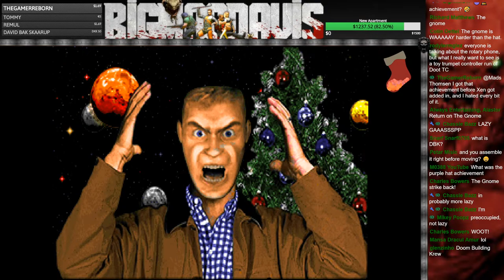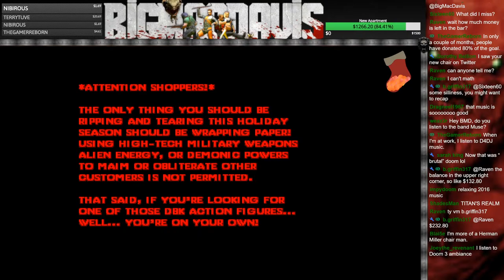Let's Stream | The DBK Holiday Special | Part 1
A big warm welcome, everybody, to another one of my livestreams. This is a Let's Play of The DBK Holiday Special (Part 1), played through GZDoom, on the Ultra-Violence difficulty setting.